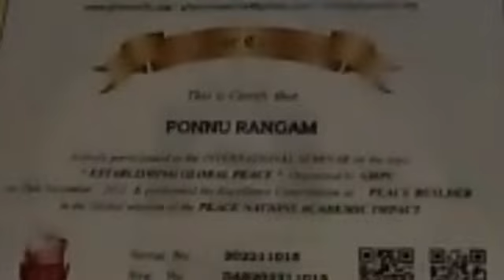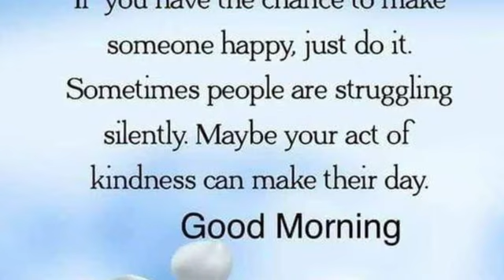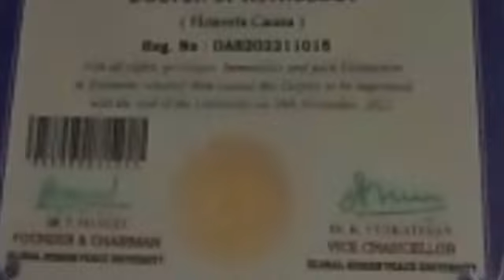Swamiji’s song - Poonambala Swamiji